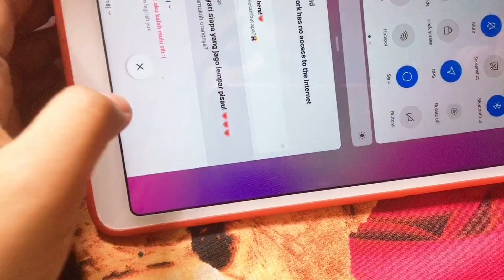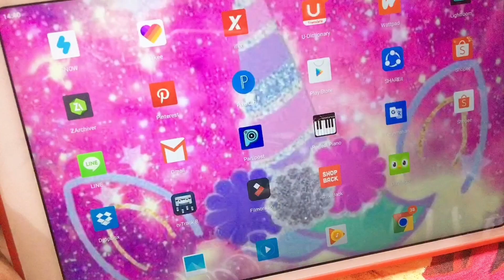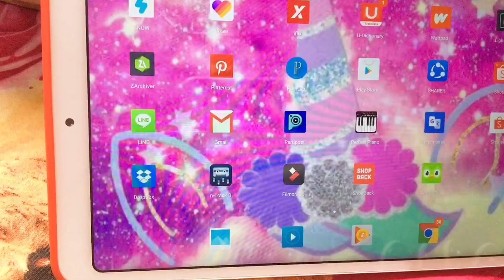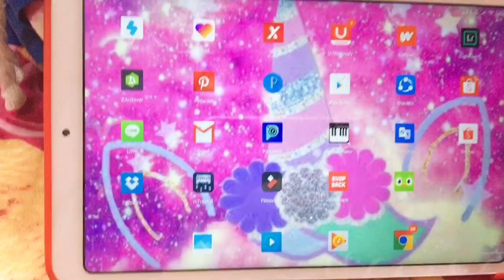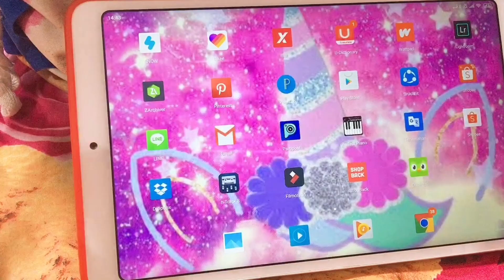SENIMAN JADI GAJE GARA GARA LOCKDOWN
Para seniman dibabat mati deh kena dampak pandemi, apalagi yang ga punya sampingan mati total. iyadeh kalo yang punya tabungan masih ketulung coba yang engga. semoga dapet bantuan dari pemerintah. Dan untungnya aku ada sampingan ngeYouTube, Btw mksh banget youtube.

Tapi aku bersyukur dengan adanya pandemi ini bisa menyadarakan semua umat. pertama, lebih deket sama Tuhan  kita, terus menjaga kebersihan dan satu lagi melatih tidak boros hehehe. Benerkan harus diirit2 banget.

finally, jangan pernah menyalahkan wabah ini. Bersyukur masih diberi ujian seperti ini. Bukan maksud Allah marah sama kita tapi Allah mengingatkan kita kalo kita disuruh lebih baik dari sebelumnya.

jalani semua dengan hati yang ikhlas insyallah semua akan lebih mudah dan cepat berlalu.

jangan lupakan kewajiban kita

dan jika bisa jalankan juga sunnahnya

dengan begitu Allah akan memberikan kemudahan pada kita...

Terima Kasih